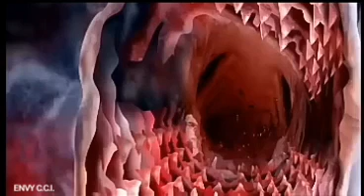Oggy and the Cockroaches BLACK SHADOW in HD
I believe  that video can bring people together. So I'm happy to bring joy to everyone